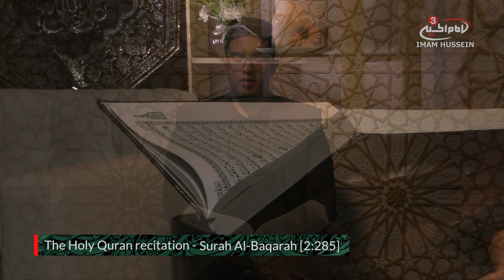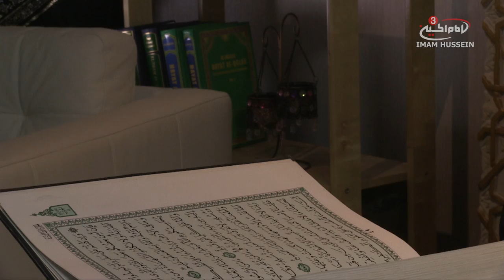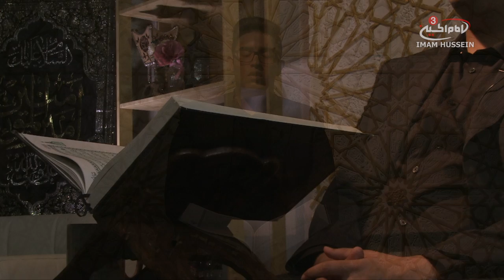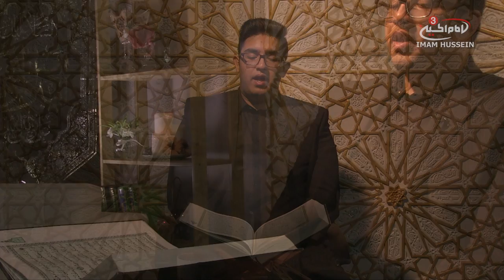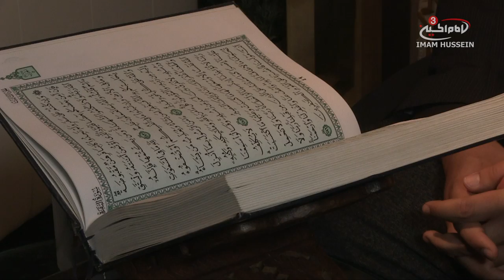Surah Al-Baqarah [2:285] Recited by Mustafa Al Ali